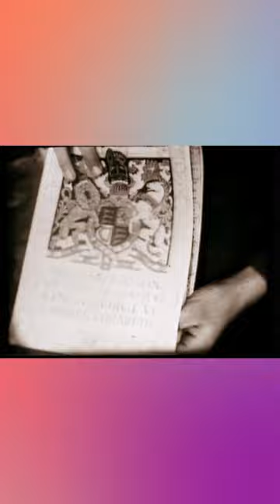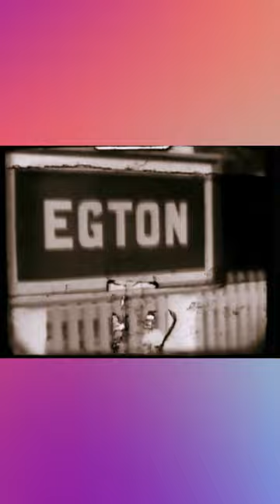A CINE FILM BY THE LATE FRED BAKER WHO OWNED THE ELECTRICAL SHOP IN EASINGWOLD